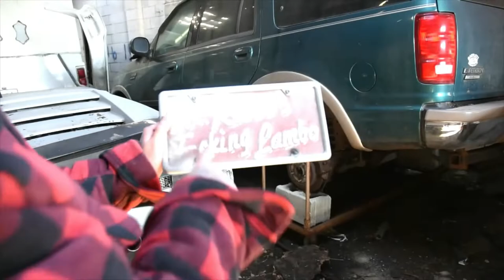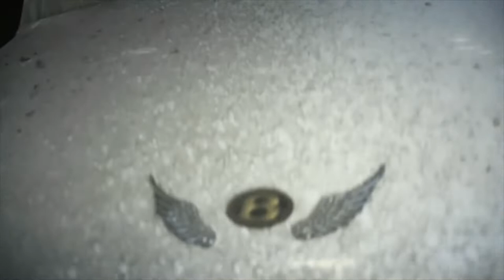We found it this! Abandoned "FAKE" Lamborghini!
lambhorgini lambos bandos We found this falling down garage with Luxury Cars. Sometimes we find Bandos & Lambos, But sometimes we find Bando Lambos! Limos & Party bus found too! wow this was an awesome explore. Lambhorginis and Bentleys FOR MERCHANDISE PLEASE CLICK FOLLOWING